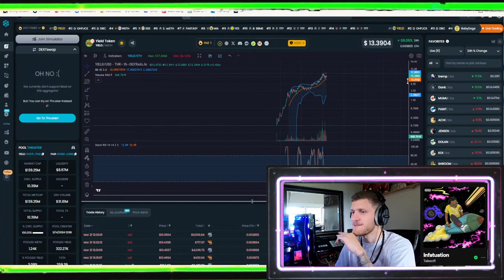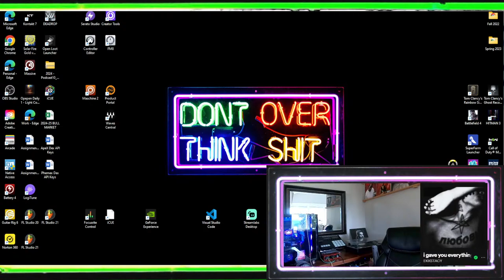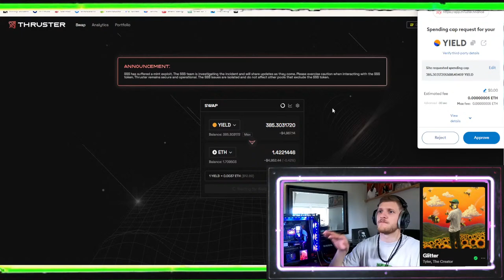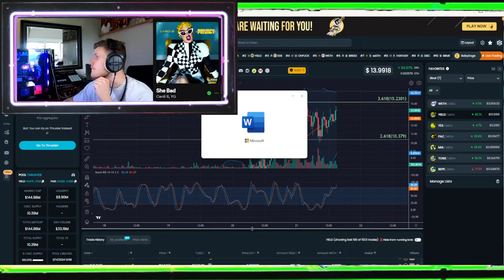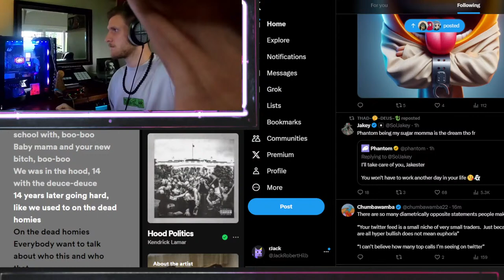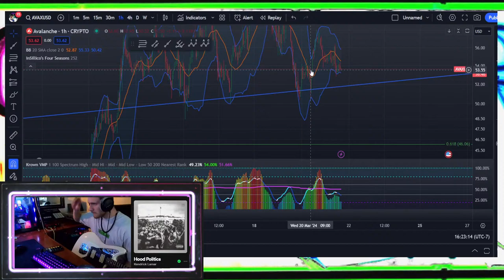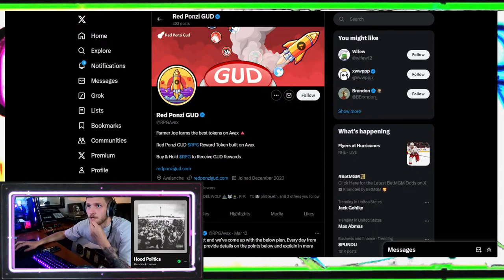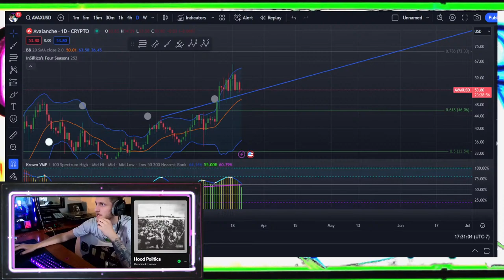Jack is Live - Printing $$$ in Web3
GM. Camera stays on.